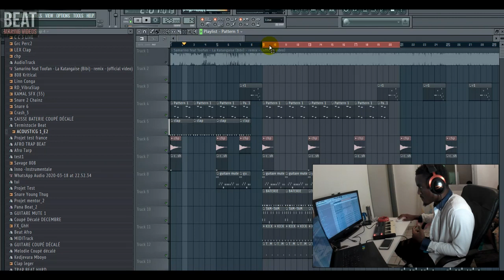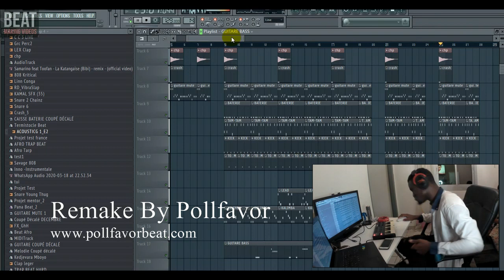Samarino feat Toofan - La Katangaise (Bibi) | remix | (instrumentale)